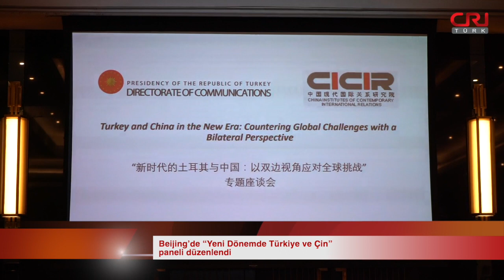Beijing'de 'Yeni Dönemde Türkiye ve Çin' Paneli düzenlendi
Daha Fazla Haber için "CRI TÜRK FM" Uygulaması Yayında‼

Daha Fazla Video için "CRI Türk Video" Uygulaması Yayında‼